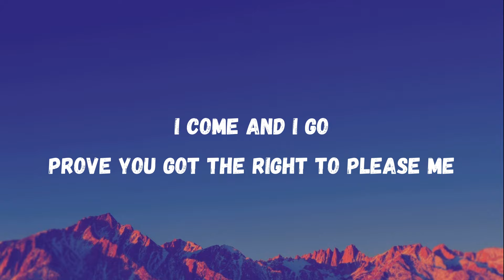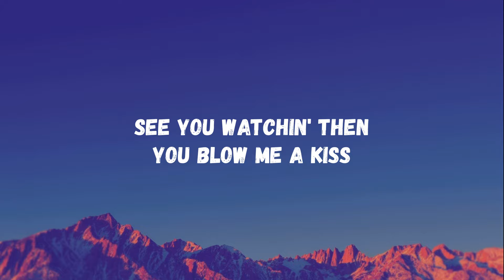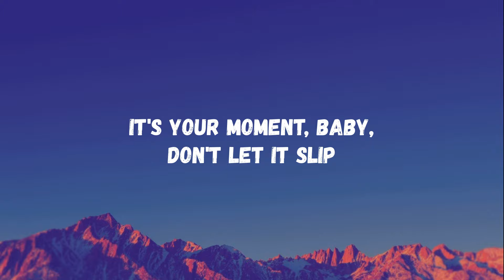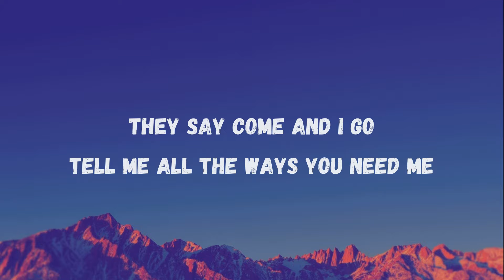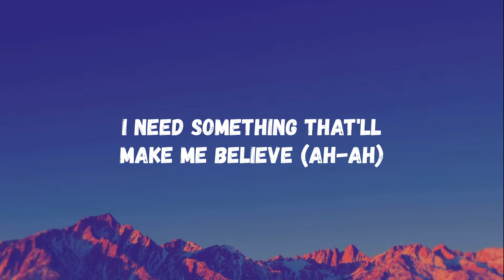Dua Lipa - hudini (lyrics)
Watch: Dua Lipa - hudini lyrics video. Dua Lipa's new song, lyrics, hit 2024 from the new album Radical Optimism. The hit of summer 2024, the tiktok trend. Teksti i këngës, Versurile cântecului, Versuri.